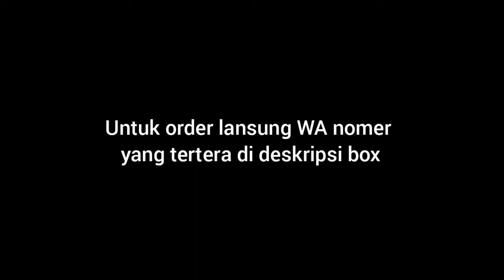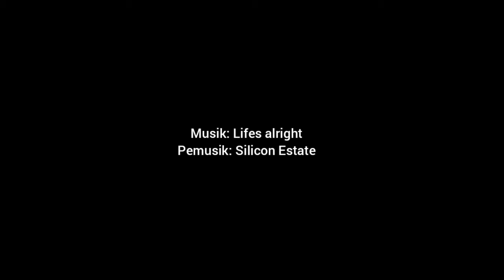Tutorial Makeup Natural 2021 | WA 08112784243 | Foundation Lumecolors Semarang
Assalamu'alaikum sista

Kami dari Aliyah Wachid merupakan salah satu Toko Pusat Busana Muslim, kami menyediakan berbagai macam busana muslim dengan model-model terbaru dan tentunya HIGH QUALITY dari bahan serta modelnya. Selain pakaian tersedia produk Lumecolors yang ngehits kekinian.

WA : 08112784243